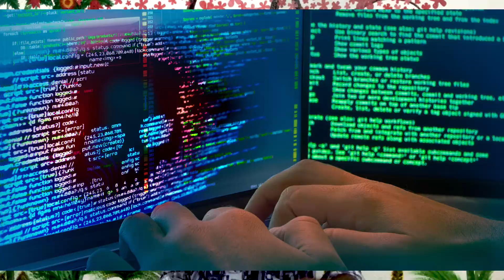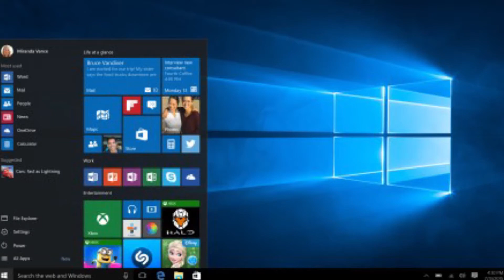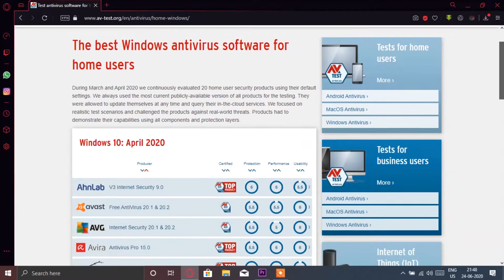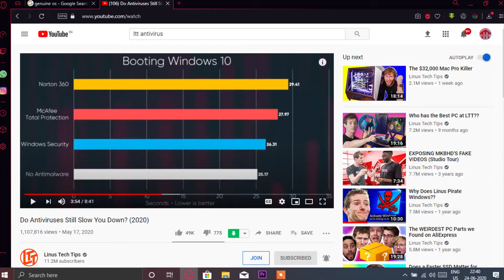Really Windows Need Antivirus? in 2020 | 2020-ல் Windows 10-ற்கு Antivirus தேவையா? | TURN TO TECH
Windows 10 Really Need Antivirus? in 2020

There, we said it: You don't need to pay for antivirus software anymore. Microsoft's Windows Defender, a free service that's built right into Windows 10, is now as good as the paid antivirus/antimalware solutions that have been collecting your money for year.

Is Windows Defender enough to protect my PC?

It was bad enough that we recommended something else, but it's since bounced back, and now provides very good protection. So in short, yes: Windows Defender is good enough (as long as you couple it with a good anti-malware program, as we mentioned above—more on that in a minute).

Can Windows Defender remove malware?

However, if you come across a threat that's hard to find and remove, you can use the "Windows Defender Offline." The offline option is an antimalware scanning tool that can help you to scan the system to detect and remove most malware, such as viruses and rootkits when Windows 10 isn't running.